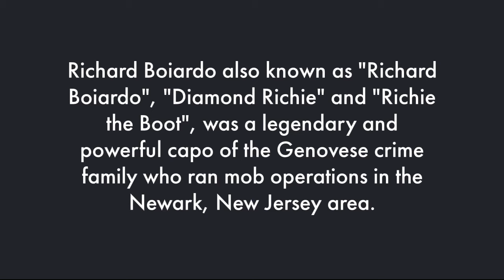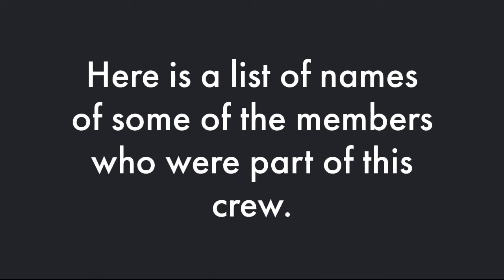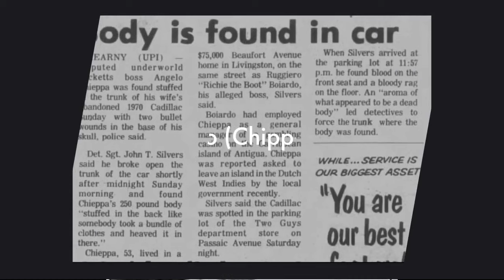Ruggiero “Richie the Boot” Boiardo Crew